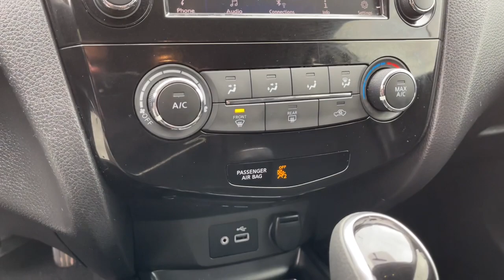2019 Nissan Rogue Sport Columbus, Reynoldsburg, Westerville, Dayton, Springfield, OH 25839A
Brilliant Silver Metallic Used 2019 Nissan Rogue Sport available in Columbus, Ohio at Dick Masheter Ford. Servicing the Reynoldsburg, Westerville, Dayton, Springfield, OH area.
Used:
New:
2019 Nissan Rogue Sport S - Stock#: 25839A - VIN#: JN1BJ1CR2KW335544

Brilliant Silver Metallic 2019 Nissan Rogue Sport Clean CARFAX. CARFAX One-Owner.